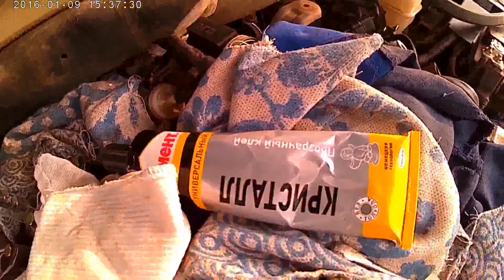Сломался болт в ГБЦ!!! Ssang Yong Kyron Actyon Rexton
В видео показаны еще несколько способов КАК достать-высверлить-извлечь-вытравить
закисший болт или шпильку в ГБЦ.
Бормашинка, кислота и электролиз)